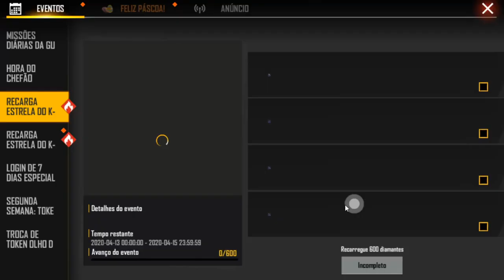INCUBADORA ALUCINAÇÕES CONFIRMADA - SKIN DE ARMAS K-POP E MODO GANCHOS E TIJOLOS DE VOLTA!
SALVE GALERINHA! VÍDEO PEQUENINHO SÓ PRA FALAR A RESPEITO DA NOVA INCUBADORA ALUCINAÇÕES E DA VOLTA DO MODO GANCHOS E TIJOLOS  - EVENTO DE RECARGA COM ARMAS K-POP

1 Crônicas 16:8. "Deem graças ao Senhor, clamem pelo seu nome, divulguem entre as nações o que ele tem feito."